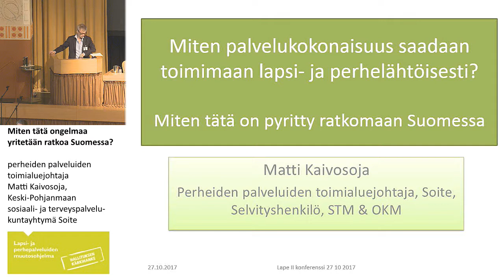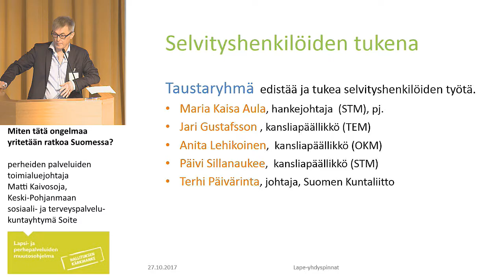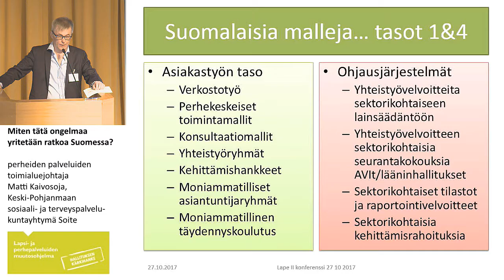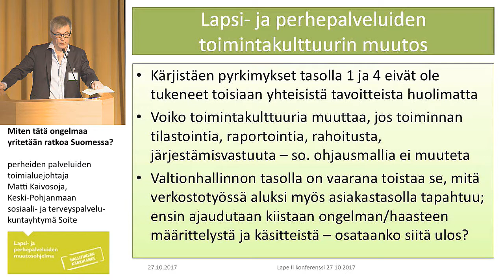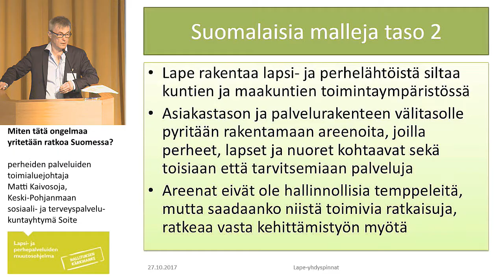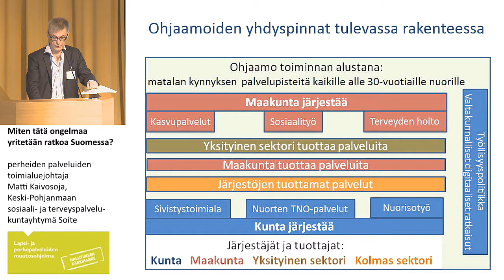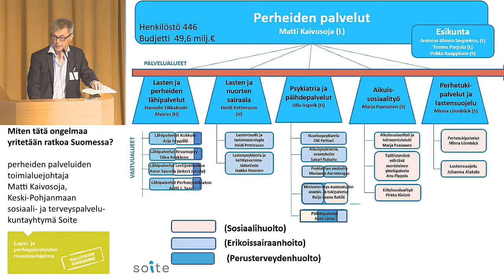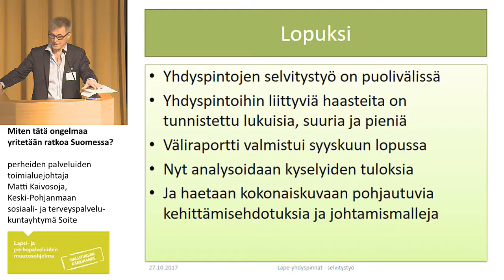Miten tätä ongelmaa yritetään ratkoa Suomessa?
perheiden palveluiden toimialuejohtaja Matti Kaivosoja, Keski-Pohjanmaan sosiaali- ja terveyspalvelukuntayhtymä Soite